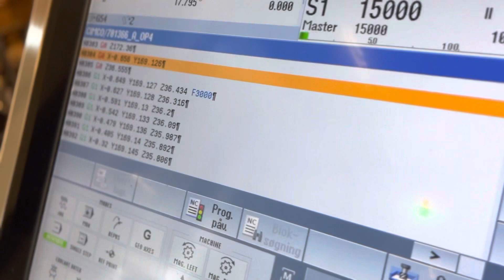Porting on the cmx 70 u